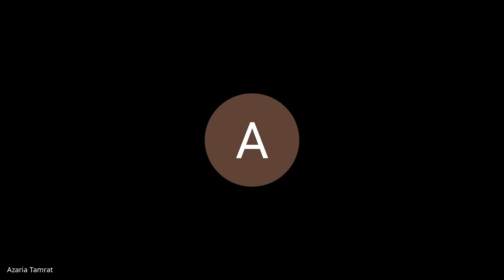Batch 4 | 21st July | Standup